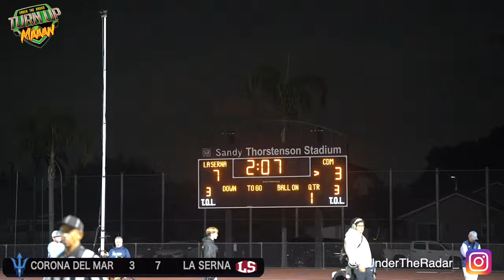🔥 La Serna vs Corona Del Mar | CIF-SS Division 4 Championship Game | 3-STAR Owen Long GOES CRAZY !!